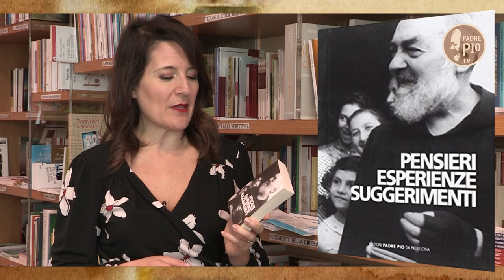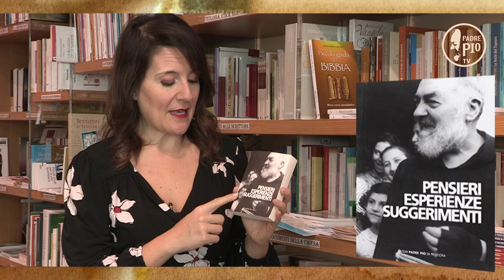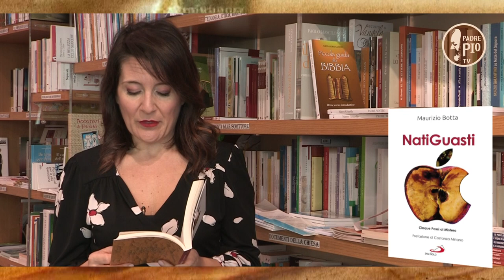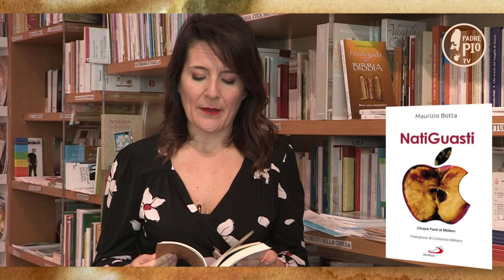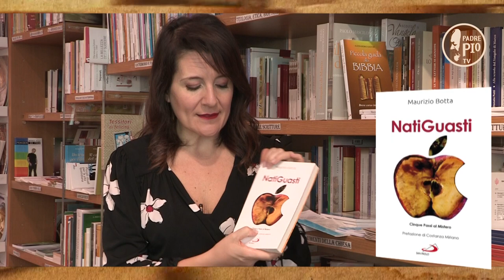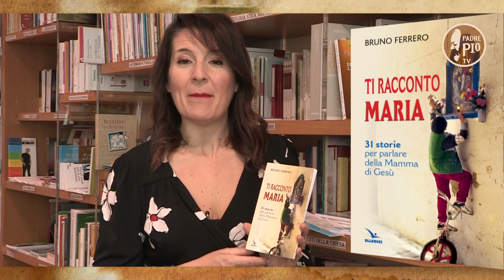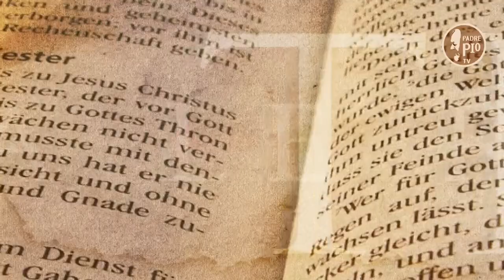Libri, scrittori, suggerimenti letterari - Tra le righe in...libreria puntata14